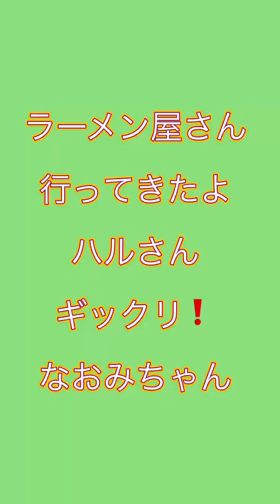ギックリ腰後のなおみちゃんを誘ってラーメン屋さん行ってきたよ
行ったお店はこちら💁‍♀️